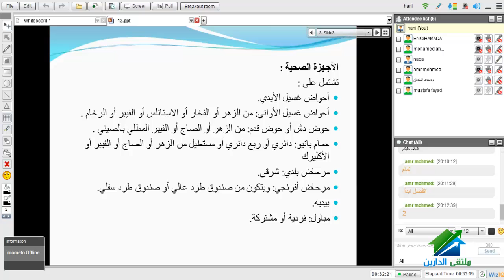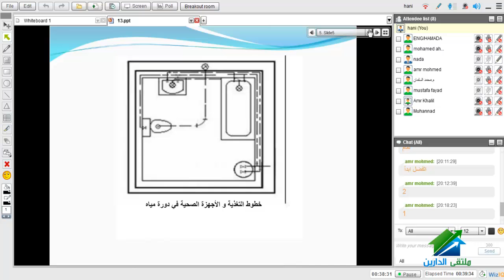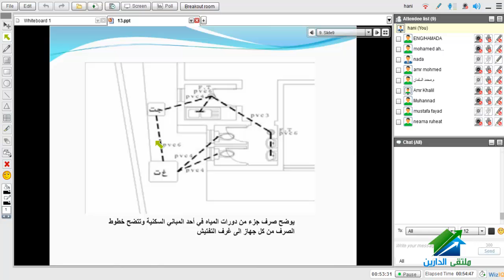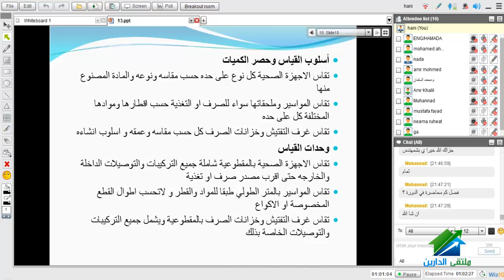حساب الكميات للمشاريع الإنشائية | أكاديمية الدارين | محاضرة 13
(¯حساب الكميات للمشاريع الإنشائية | م. هانى النجار ¯)
الإيفينت الخاص بالدورة :
☆.•**••(¯•.☆للتطوع معنا فى فريق العمل.•**••(¯•.
☆.•**••(¯•.للتطوع للتدريس☆.•**••(¯•.